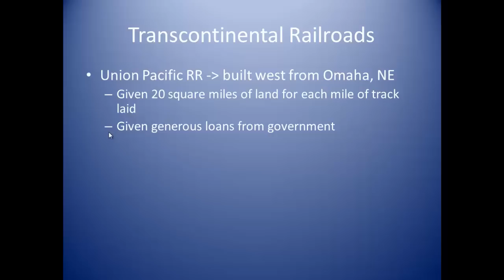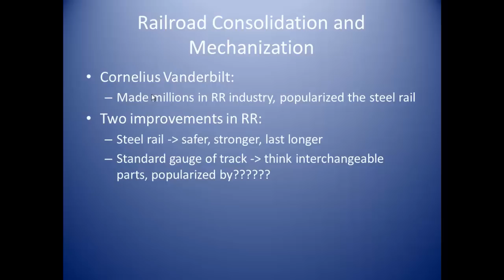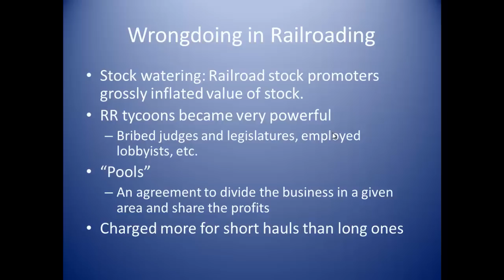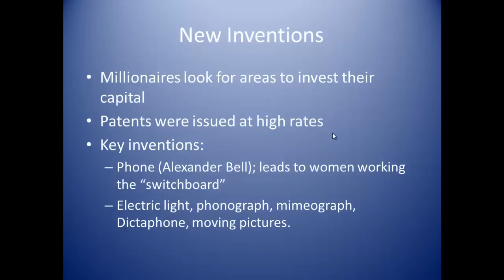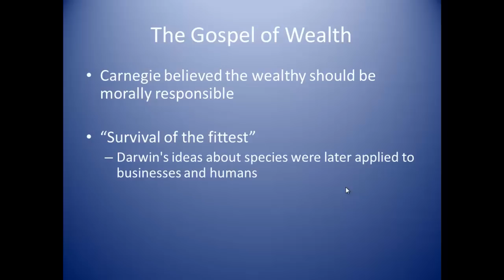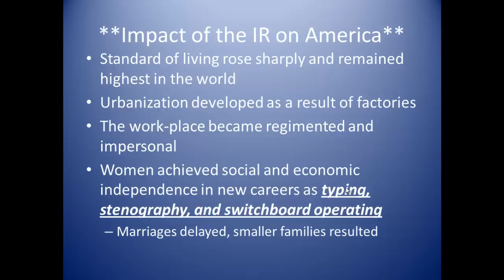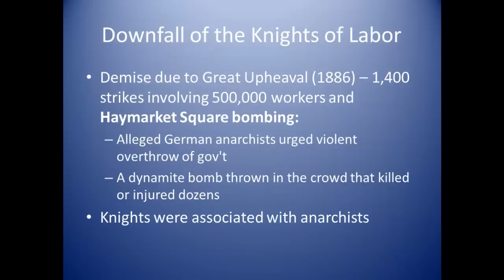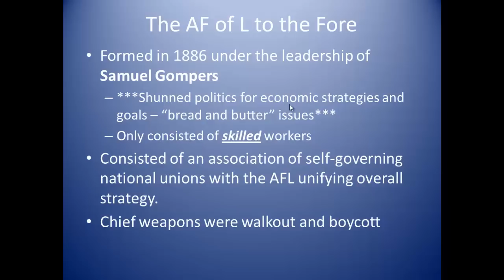APUSH American Pageant Chapter 24 Review Video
If you would like to download the PowerPoint used in this video, please go

Review of key ideas, terms, people, and ideas from Chapter 24 of the American Pageant textbook.